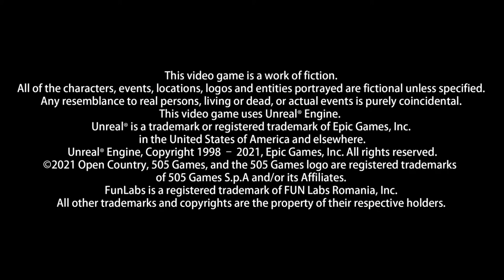Open Country - Part 1: Snowridge Lodge (PS4 Gameplay)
Part 1: Open scene and going through the tutorial and basics of how to play the game. We set up our first camp and learned how to craft some items to survive the game.

Open Country (OPC) is a third-person, open-world survival/adventure that focuses on wild game hunting. Players impersonate an average citizen, that got tired of the chaotic urban environment, and sought a more peaceful time out in the wild. After meeting a friendly tavern-keeper that introduces them to the area, they'll start on their path to understanding all the secrets of bushcraft, hunting, and outdoorsmanship.